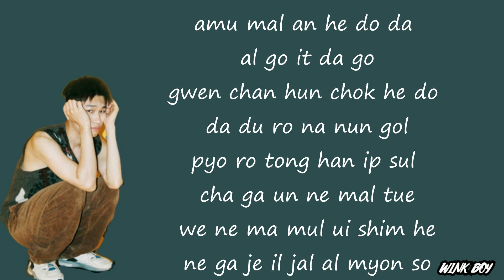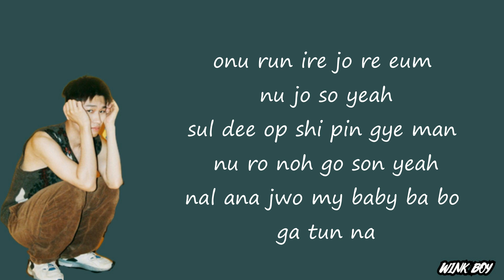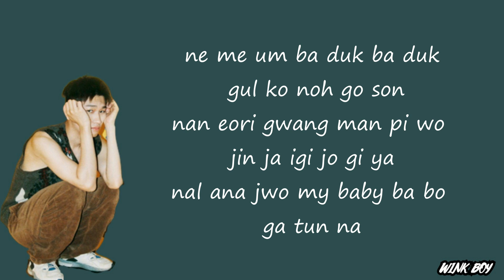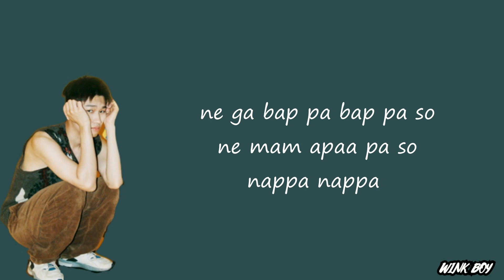Crush (크러쉬) – Nappa (나빠) Easy Lyrics